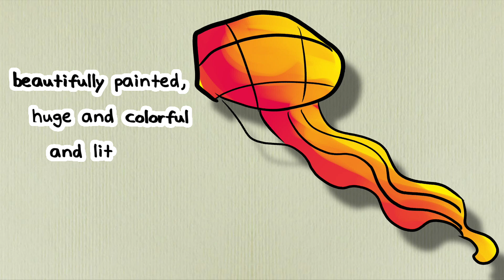🚌 Story Time for Kids - Heckerty Meets Tayo the Little Bus#5 — Read Aloud - Learn To Read ENGLISH🚌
Healing quickly, as witches do, Tayo and Hana take Heckerty and Zanzibar for a traditional Korean meal and they visit the famous Lantern Festival in Seoul before flying home.

out our other videos for fun and educational animated content for kids!

Heckerty’s read aloud story time videos help your child learn reading and English and develop their imaginations. Our game compilations are perfect for learning numbers, colors and critical thinking.

Heckerty is a 409 year-old, upside down on her broomstick, green-faced witch who lives in the magical land of Spellbound. She’s gentle, kind, lovable … and completely inept with her magic, which leads to zany adventures as she tries to fix whatever’s gone wildly wrong!

Discover Heckerty and Zanzibar’s gentle world today – a blend of magical stories, outstanding storytelling and brilliant production for children all over the world!